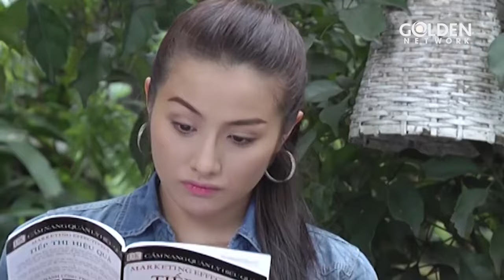TÌNH VÀ TIỀN - TẬP 35 | Nhật Kim Anh, Việt Anh, Kha Ly, Thành Được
TÌNH VÀ TIỀN | PHIM VIỆT NAM HAY KINH ĐIỂN | PHIM TÂM LÝ XÃ HỘI
Đạo diễn: NSƯT Đặng Tất Bình, Nguyễn Hoài Thu
Diễn viên: Việt Anh, Nhật Kim Anh, Thành Được, Mi Ngọc, Trương Nhi, Kha Ly, Mai Huỳnh, Đức Sơn, Thành Nhân,  Nguyễn Hậu, Hồng Thắm, Mạnh Dung, Vương Nhật Huy, Châu Thế Tâm, Thanh Bình
Thời lượng: 40 phút/ tập
Tình trạng: 45 Tập (Đang Cập Nhật)
Năm sản xuất: 2012
Quốc gia: Việt Nam
Thể loại: Tâm lý - Xã hội
NỘI DUNG:

Phim Tình Và Tiền khai thác vòng xoáy của đồng tiền, của quyền lực, của tham vọng cá nhân đã khiến họ trở thành những con người đối lập nhau. Ai sẽ là người phải trả giá trong sự tàn khốc xoay chuyển của vòng xoáy đồng tiền, nhân phẩm và đạo lý đó. Ai sẽ chứng tỏ được bản lĩnh trước sự cám dỗ của đồng tiền để khẳng định rằng đồng tiền tuy có sức mạnh ghê gớm nhưng không thể mua nổi nhân phẩm của một con người đích thực? Đó cũng là câu hỏi sẽ được giải đáp và trả lời trong 45  tập phim TÌNH VÀ TIỀN.